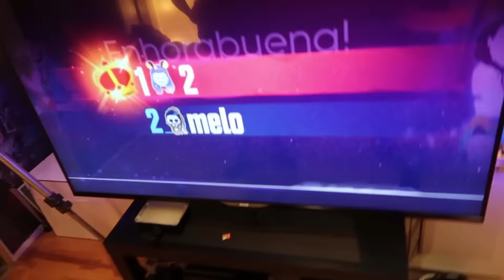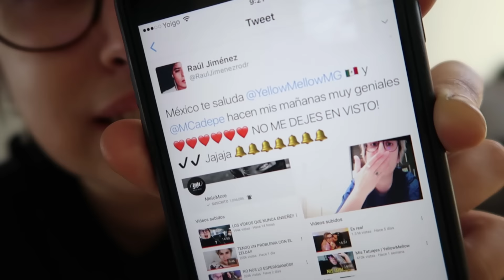PROBANDO EL JUST DANCE DE LA NINTENDO SWITCH!!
MeloMore 871 - Cadepe y yo probamos el Just Dance de la Nintendo Switch con extraños resultados.